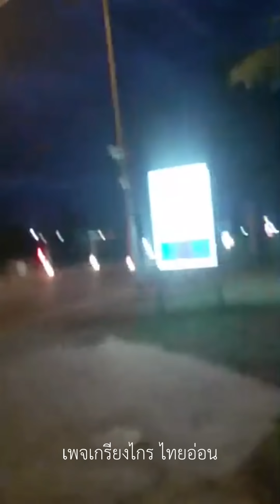🔴ป.ป.ส. ไม่ต้องมี คนขับไม่ตรวจ จะตรวจผู้โดยสาร สภ.เกษตรวิสัย